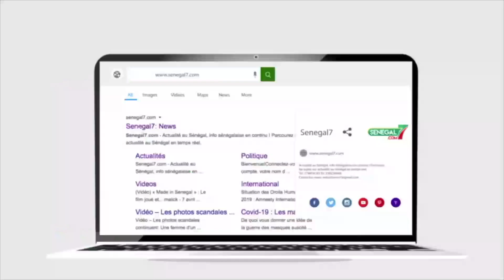Revue de Presse (WOLOF) Rfm du Jeudi 08 Décembre 2022 avec Mamadou Mouhamed Ndiaye